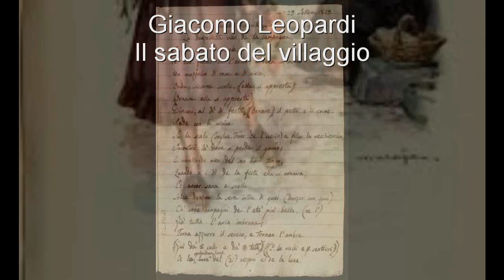Il sabato del villaggio -Giacomo Leopardi